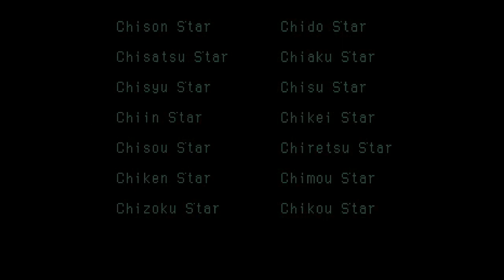Suikoden - Episode 10 - The Liberation Army Needs You #1 (Commentary)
Hey all,
                   Welcome to this Let’s Play of Konami’s 1995 classic JRPG, Suikoden. Based very loosely on the old Chinese novel “Shui Hu Zhuan” often translated to Water Margin, Suikoden is a franchise which focuses around the recruitment of 108 Stars of Destiny to a common goal often around political tension between nations. Spanning across 5 mainline games and a couple of spin offs, this franchise has produced what many called genre defining classics with a mix of turn based combat and strategy elements.  The original creators of this franchise have split from parent company Konami to form Rabbit & Bear studios to revitalise this classic concept in the upcoming Eiyuden Chronicles. Follow me as I play through all these games in anticipation.

               Suikoden follows young Tir McDohl, son of the famous war General Teo McDohl as he learns all is not as it seems in the Imperial Capital he has grown up in. Tir having been entrusted with one of the 27 True Rune; Soul Eater to be exact he sets out on a journey with the Liberation Army to bring the will of the people to the land he has grown up in.

              I am Hyped for this.

SLJ RPG